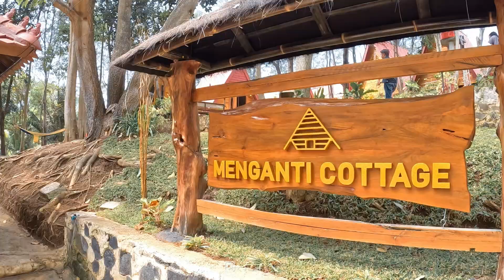KEINDAHAN ALAM KEBUMEN PANTAI MENGANTI